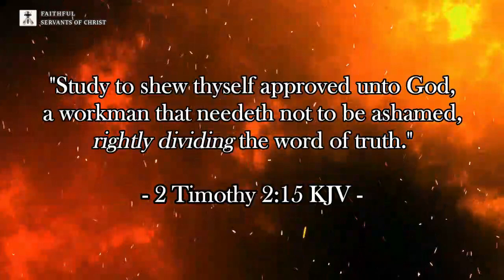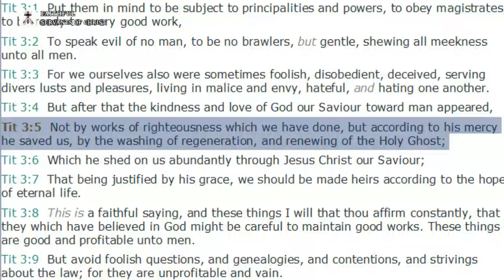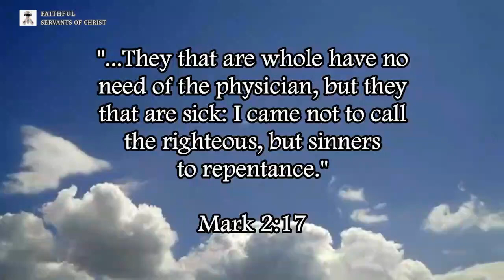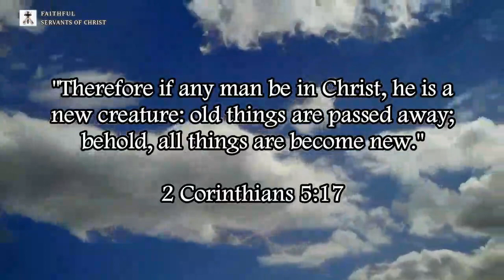Debunking Non-Dispensationalism #4: Did Paul And Jesus Preach The Same Doctrine?